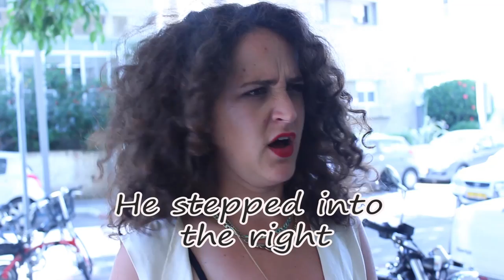WTF - Littel L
Music video by LittLe L and Rocket Rabbit: שיר של
production Pompa team  הפקה -צוות פומפה

צילום דודו כרמל ולירון גילרמן
מילים : דודו כרמל ותמר סגל
 לחן : דודו כרמל
שירה : תמר סגל
כוריאוגרפיה : יפעת יהודה

 שחקניות ושחקנים סקסיים :
תמר סגל
 גולן יורקביץ
דודו כרמל
אליזבת ויסמן
אריאלה ברונשטיין
מאיה קורן
מאי סלע
דבי לוין
הדר ברוך
בת חביב
יעל גולברג
אירית סופרן
 אילאיל ישראלי
הילה די קסטרו
 נעמה עמית
יולה גידרון
 מיכל הרשקו
 אבי סגל